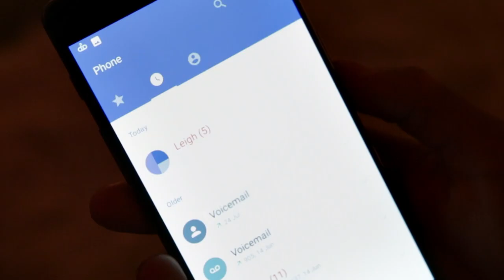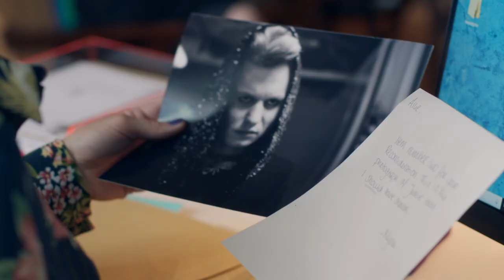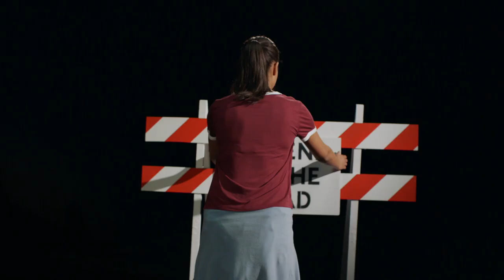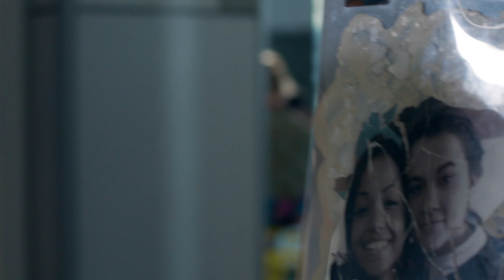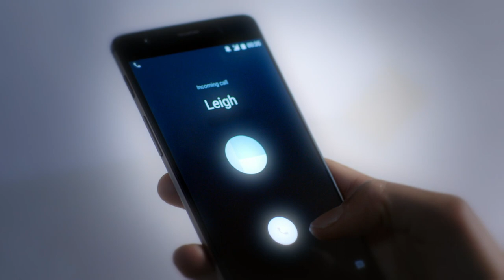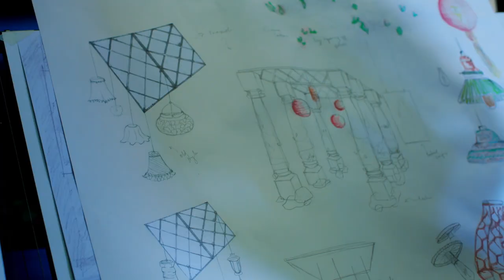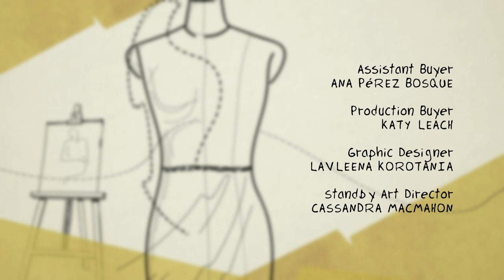Teenventure: The Athena | Extra Long Episode Part 6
Please enjoy this extra-long episode of The Athena. This time, it's part 6! --- The Athena follows the journey of Nyela Malik a young model whose career implodes when she dares to complain about a famous designer treating her like an object. Nyela decides she wants to design her own clothes rather than wear other people's and wins a place at The Athena, London's most prestigious art school. It's a fresh new start - but it's also the start of fresh new challenges for Nyela. The Athena is full of super-creative, super-ambitious students - photographers, costume designers, graphic artists, fashion designers, jewelry-makers - all intent on pursuing their dreams at any cost. As Nyela navigates this exhilarating but scary new world, she's also being pulled back into her old life, thanks to her two model friends Miju and Lexy.